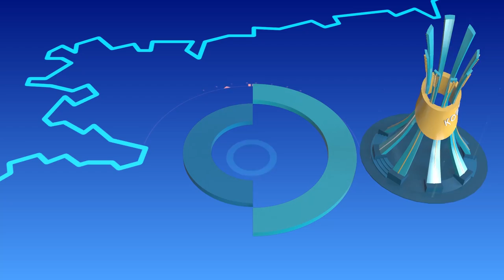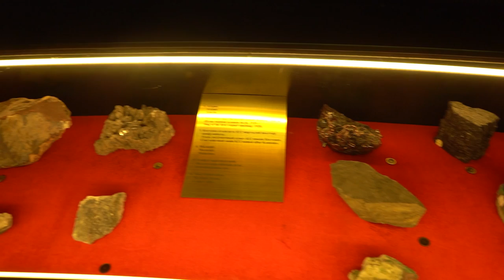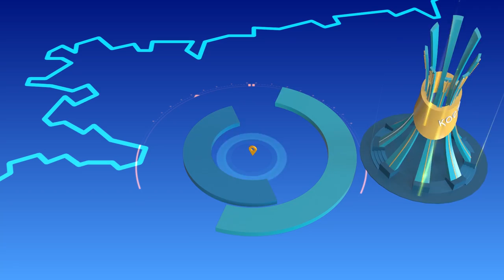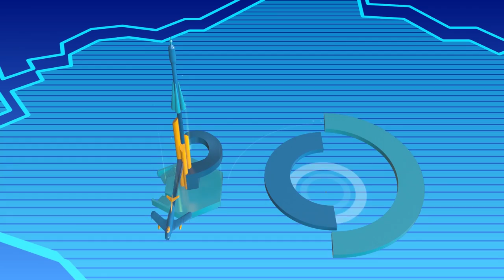Тарихы терең - Түркістан / GEOҚАЗЫҚ #7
Түркістанның тарихы қанша мыңжылдықты қамтиды? Мұнда туризмді дамыту үшін қайтпек керек?  Облыс құрылғалы бері не өзгерді? GeoҚазық жобасының кезекті санында толығырақ баяндалады.